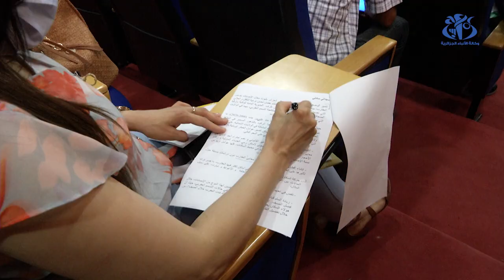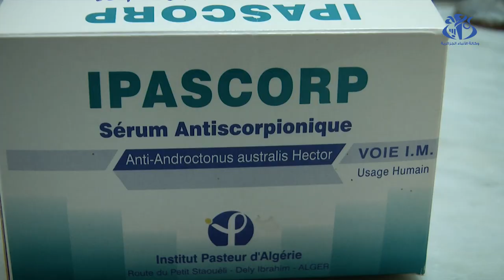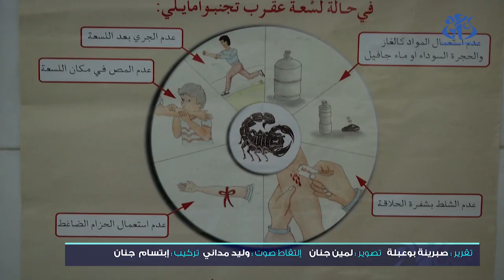إنتاج 65 ألف جرعة من المصل المضاد للسعات العقرب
الجزائر(وأج) - أنتج معهد باستور 65 ألف جرعة من الأمصال الموجهة للسعات العقارب ، تم توزيعها عبر مختلف الولايات حسب الاحتياجات مع تسجيل 2198 لسعة عقرب منذ جانفي إلى غاية جوان 2021.